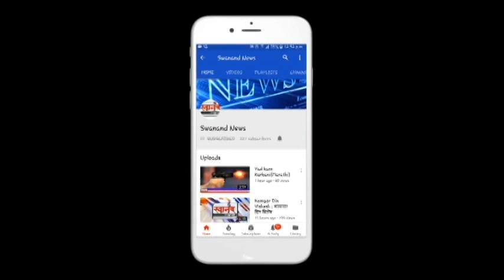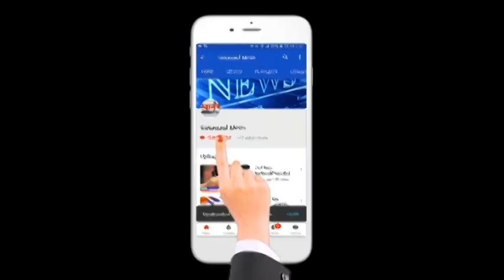अन्यथा पालिकेत राहायला येऊ, संत तुकाराम नगरच्या रहिवाशांचा पालिकेला इशारा ! कल्याण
SEND ME STUFF:

Near B.K.No.1416,
Maratha section - 32,
Ulhasnagar - 421004,
Dist. : Thane,
Maharashtra,
India